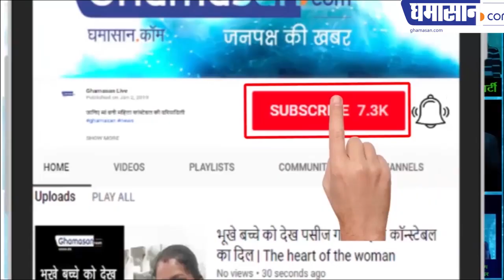Why Kamal Nath's Ministers Demanded for Resignation